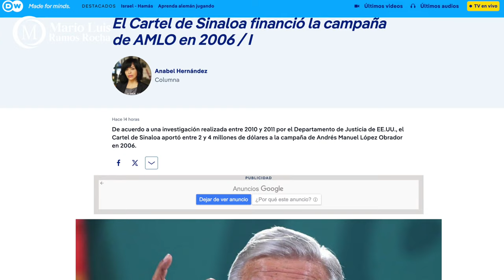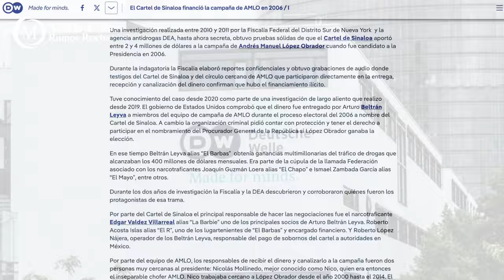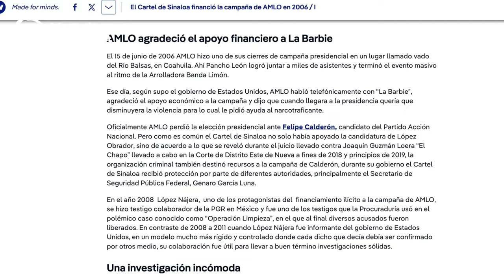Crónica del poder/López Obrador y el narco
López Obrador y el narco

Aguascalientes, Ags. 31 enero 2024.- Para casi ningún mexicano fue una sorpresa enterarse del informe secreto que revela, con base en pruebas sólidas, que el Cártel de Sinaloa aportó entre 2 y 4 millones de dólares a la campaña presidencial que en 2006 realizó Andrés Manuel López Obrador.
La información firmada por la periodista Anabel Hernández y que fue publicada en un medio de comunicación de Alemania explica que tal informe se deriva de una investigación realizada ente 2010 y 2011 por la Fiscalía Federal del Distrito Sur de Nueva York y la DEA, agencia antidrogas norteamericana.
En el detalle de la publicación se señala a Nicolás Moliendo, el famoso “Nico”, inseparable chofer del Tsuru blando de López Obrador como el responsable de recibir el dinero sucio y canalizarlo a la campaña obradorista.
Hasta anoche la Presidencia de la República no había reaccionado a esta información, que incluye muchos más detalles, sin embargo no es difícil adivinar que López Obrador culpará a los conservadores, a sus adversarios y hasta a Loret de Mola de pretender desprestigiarlo y pretender con ello dar por terminado el asunto.
El problema es si la DEA se conformará con esos pretextos.